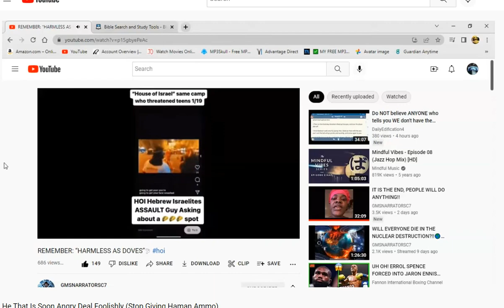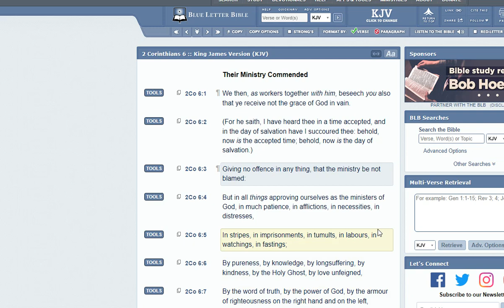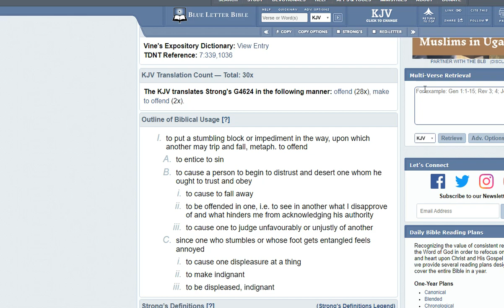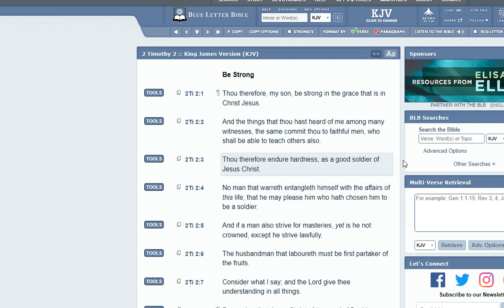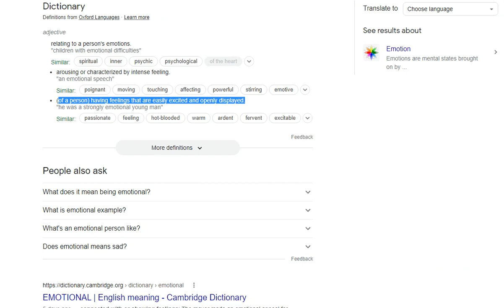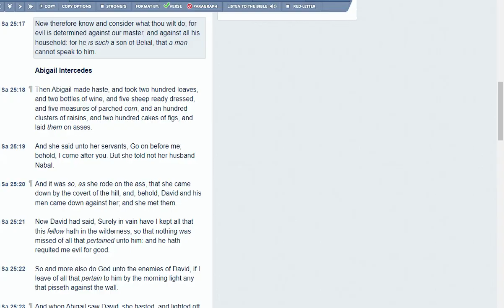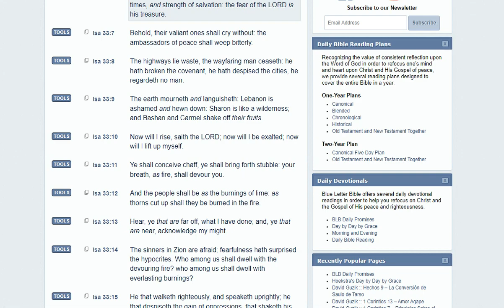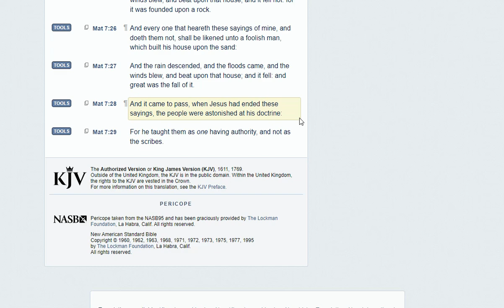"I'm Emotional And I Can't Let Go "😪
Stop being emotional!